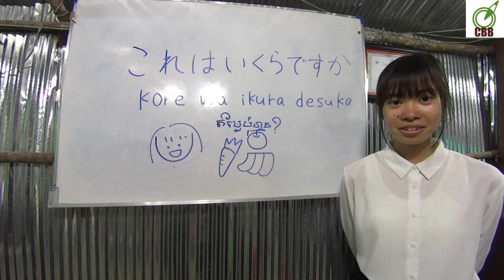រៀនភាសាជប៉ុន_ខ្មែរ​ ប្រយោគ(​ តម្លៃប៉ុន្មា?)